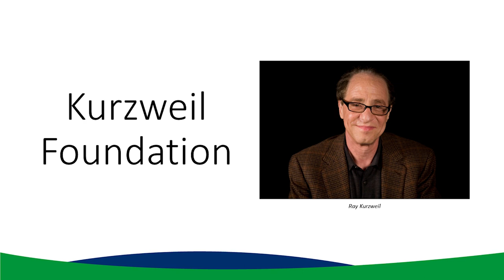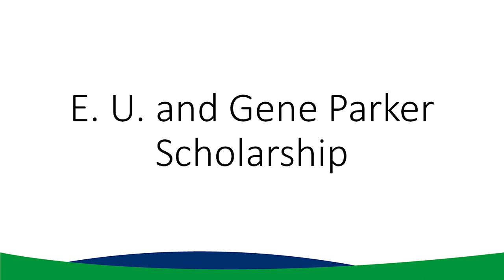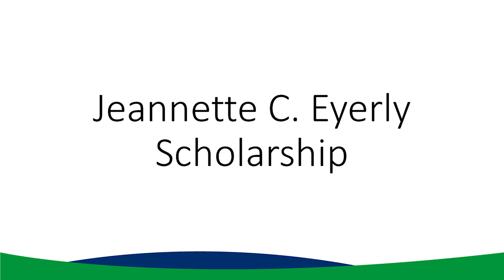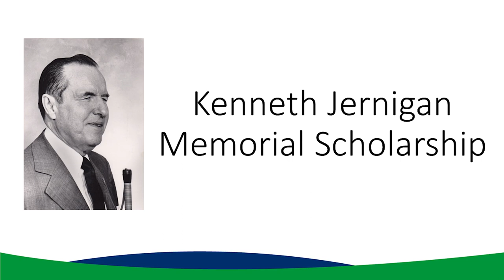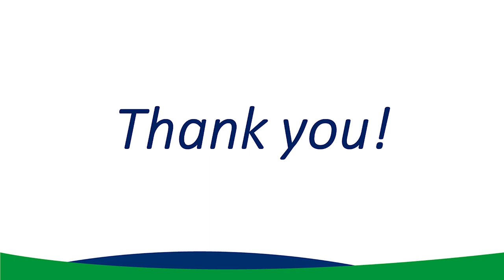2022 Scholarships for Blind Students: Thank You to Our Partners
Thanks to our generous scholarship partners, the National Federation of the Blind scholarship program is the largest of its kind for blind students in the United States. This year we will award more than $250,000 in cash and prizes. Each of our winners will receive a total monetary award of $8,000. Our scholarship thank you video showcases the companies and individuals that make this program possible by funding scholarships, adding prizes, and supporting other National Federation of the Blind programming. Thank you!